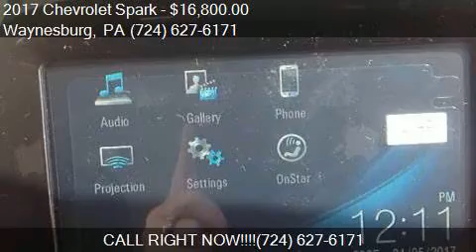2017 Chevrolet Spark 1LT CVT 4dr Hatchback for sale in Wayne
This 2017 Chevrolet Spark 1LT CVT 4dr Hatchback is for sale in Waynesburg, PA 15370 at New Vehicles.

Engine: 1.4L I4
Transmission: CVT
Color: TOASTED MARSHMALLOW
Mileage: 0
Contact Bortz Chevrolet Subaru 249 E Roy Furman Hwy Waynesburg, PA 15370 to test drive this 2017 Chevrolet Spark 1LT CVT 4dr Hatchback today.